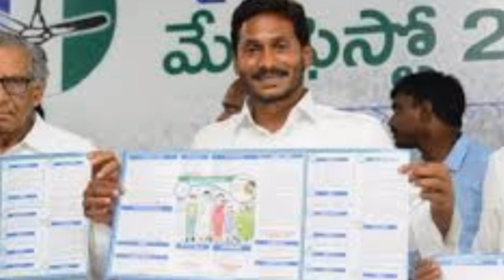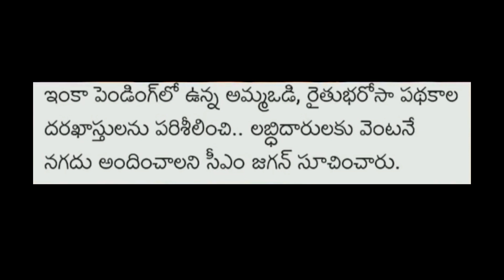AP అమ్మ ఒడి రానివారికి AP CM జగన్మోహన్ రెడ్డి ఏం చెబుతున్నారు ? Details 2020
AP Amma Vodi  Updates  2020